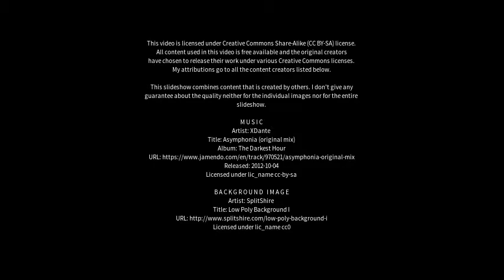Best places to visit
Best places to visit - Munderkingen (Germany) Best places to visit - Slideshows from all over the world - City trips, nature pictures, etc.